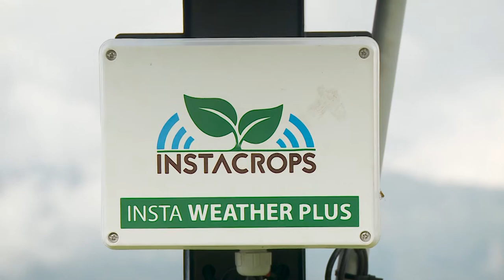La finca El Lucero produce aguacate hass con ayuda de las tecnologías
José Barrera, de la finca el Lucero, es beneficiario de Agro40. Con TecnologíasAvanzadas recibe información más exacta sobre el clima y la humedad de los suelos. EsConHechos y en equipo que apoyamos el agro colombiano.